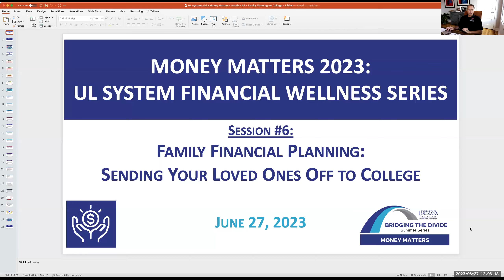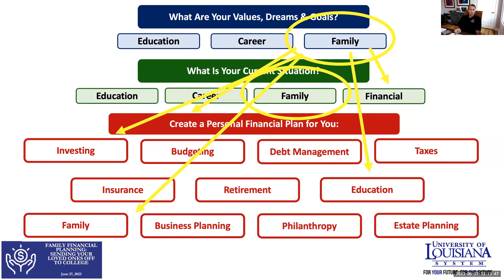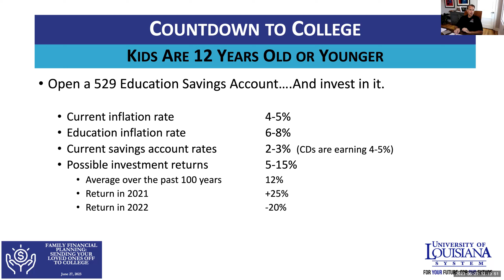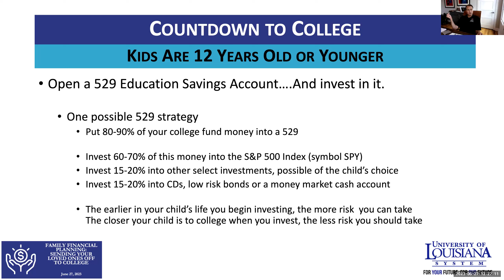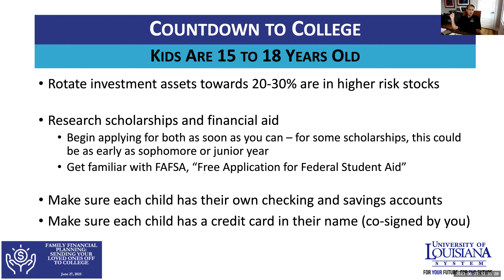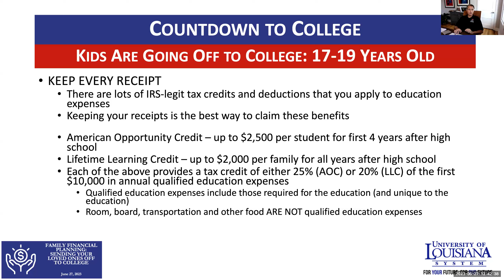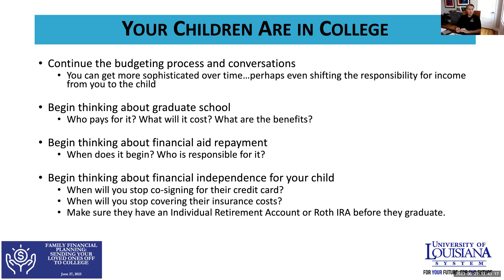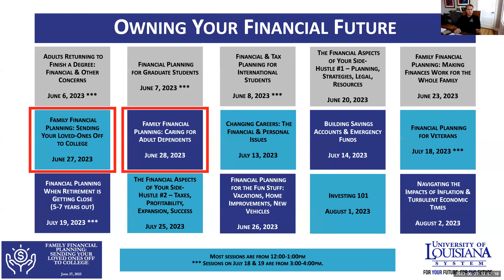2023 Bridging the Divide: Money Matters - Family Planning for College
Dr. Brian Bolton, Universities of Louisiana Financial Literacy Expert, presents on Family Financial Planning: Sending Your Loved Ones off to College